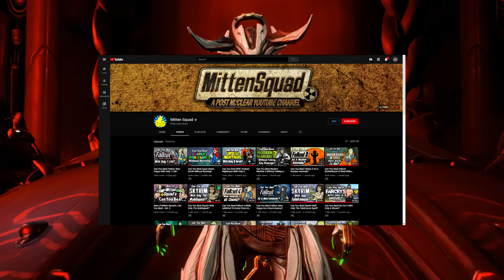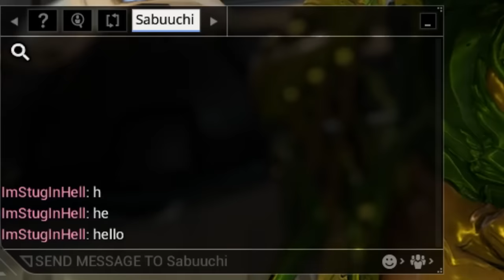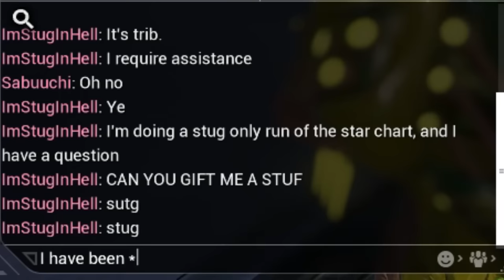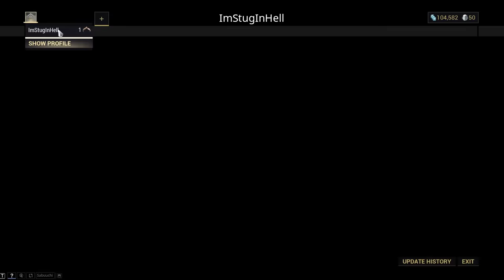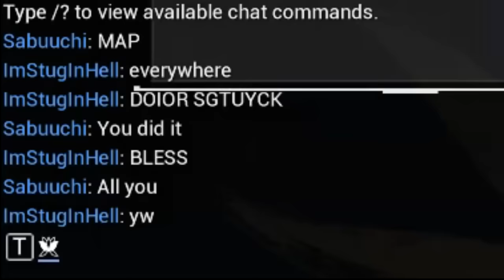Warframe - Can You Beat The Starchart With Only The Stug? [Part 1]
AKA: Trib jumps on grinner for 20 minutes

* Rush Hour